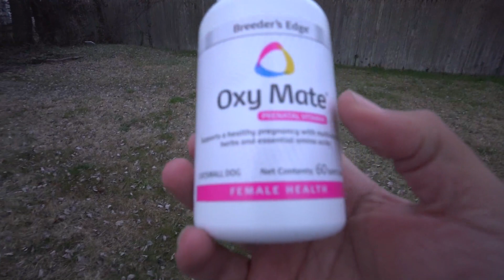French Bulldog bad reaction from Oxy Mate Prenatal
Fallow IG @mia.frenchi3